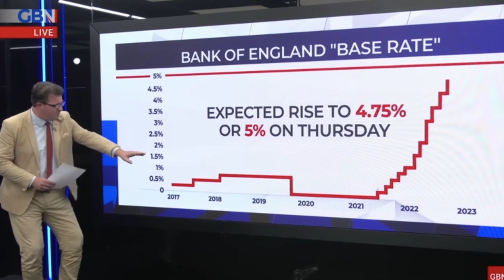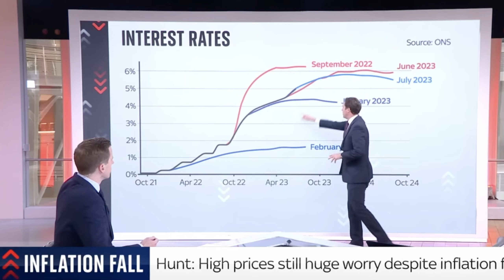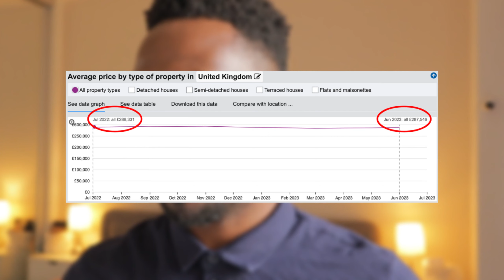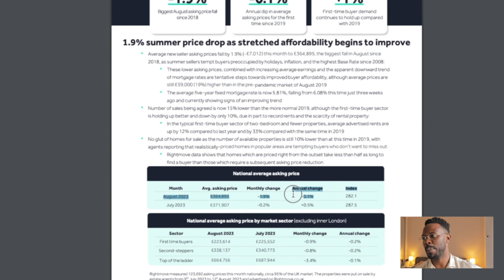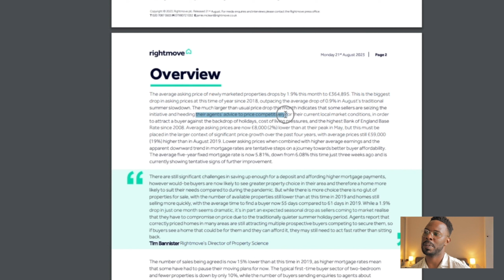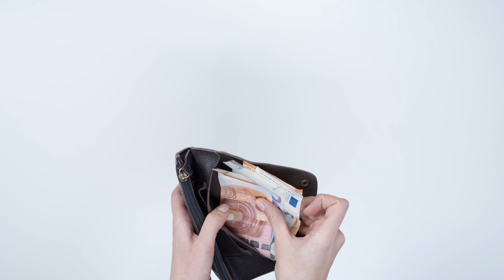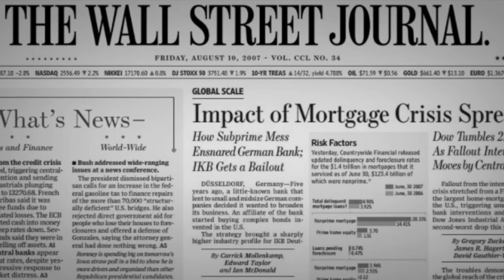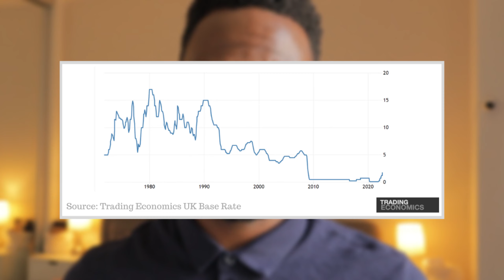Will UK Property CRASH IN 2023? | September 2023 UK Housing Market Update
This month's update on the UK housing market changes for September 2023

00:00 - Intro & Summary
01:32 - All the crash predictions...
02:31 - What happened from Q3 2022 to Now
04:37 - Rightmove Sept 2023 Update
07:40 - Interest rates & 2024 predictions